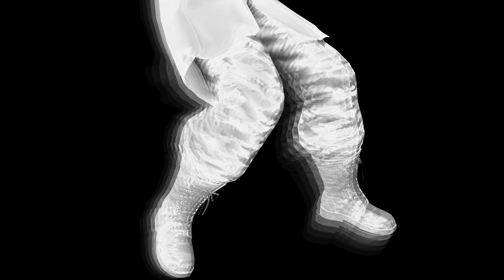BROTHERS AND SISTERS | Yakuza 4 Remastered | Part 9 | Let's Play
In this part of Yakuza 4 Remastered we are doing substories as Saejima gets involved with a little boy looking for his sister.